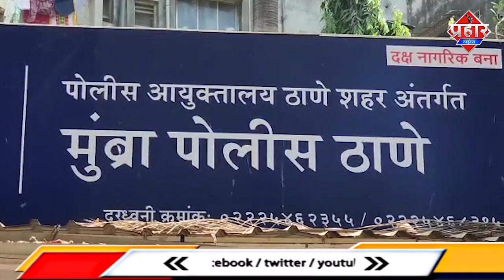𝗠𝗨𝗠𝗕𝗥𝗔 𝗖𝗥𝗜𝗠𝗘 : MM Valley में सीमेंट मशीन से बांधकर लड़के को पीटा Islamuddin Khan | Prahar Times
𝗠𝗨𝗠𝗕𝗥𝗔 𝗖𝗥𝗜𝗠𝗘 :  MM Valley में सीमेंट मशीन से बांधकर लड़के को पीटा Islamuddin Khan

मुम्बई से सटे ठाणे इलाके के मुम्ब्रा में एक दिल दहला देने वाली घटना सामने आई है एक लड़के को कुछ लोगो ने सीमेंट मिक्सर में रस्सी से बांधकर बुरी तरह पीटा उसकी हालत इतनी गंभीर हो गयी कि उसे अस्प्ताल में एडमिट करना पडा पीड़ित का कहना है उसके बेटे मोहम्मद इम्तियाज़ मंसूरी को कुछ लोगो ने चोरी का इल्जाम लगाकर बुरी तरह पीटा,,उसके बाद उसने स्थानीय पुलिस में इसकी शिकायत करनी चाही घटना जानकारीके मुताबिक 31 मई की है
लेकिन उस वक्त उसकी FIR नही ली गई अब वीडियो वायरल होने के बाद पुलिसने 4 जून को FIR दर्ज की है
एफआईआर
Ipc - 307 , 331 , 342 , 141 , 149 , 504 , 506 के तहत दर्ज की गई है  और दो लोगो को गिरफ्तार भी किया है कुछ औरभी आरोपी है जिनकी तलाश की जारही है

बाइट रेहाना मंसूरी ,
पीड़ित की मा,